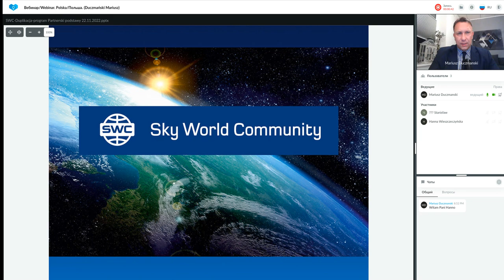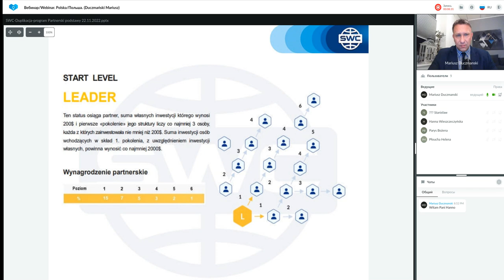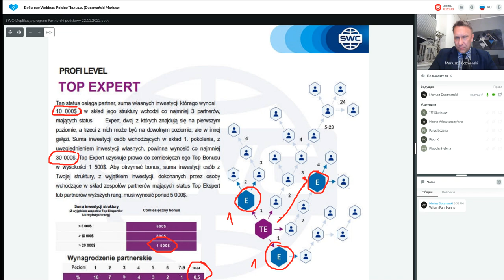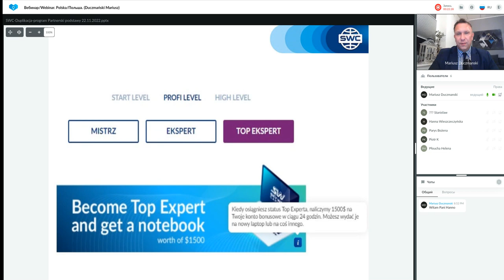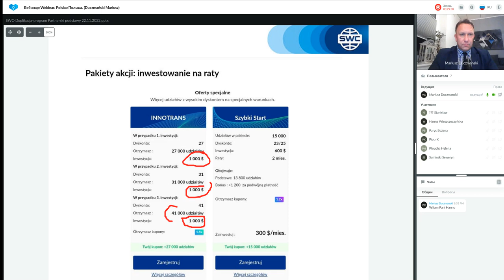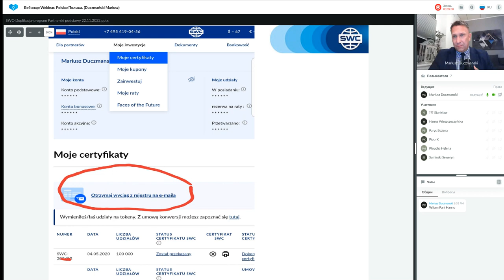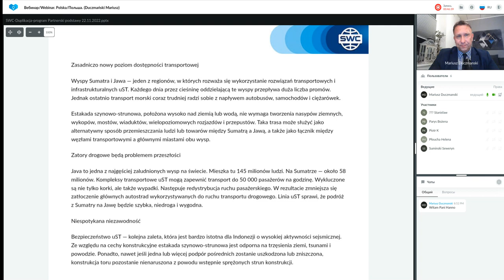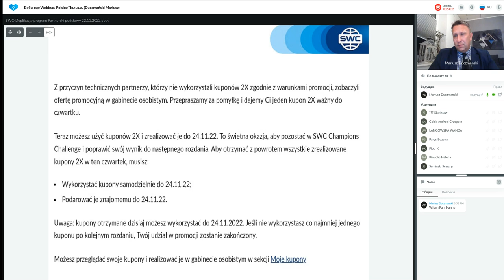Duplikacja: system budowy udanego biznesu z 22.11.2022. Prowadzący: Mariusz Duczmański.